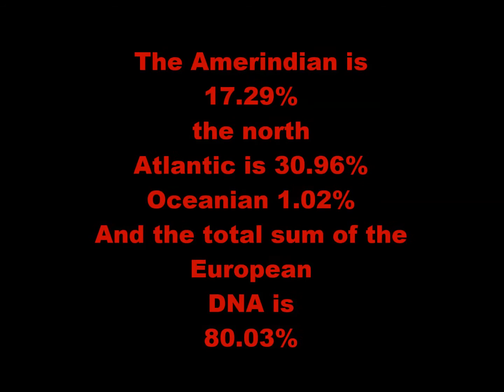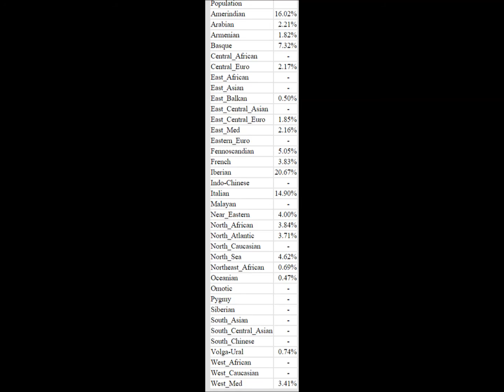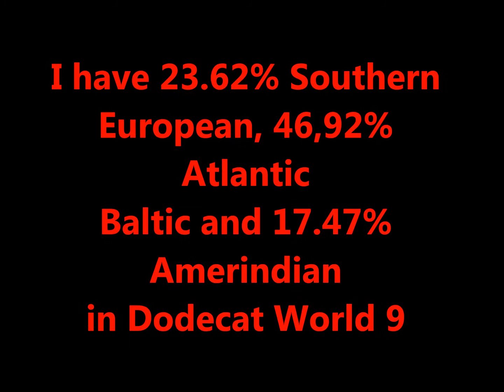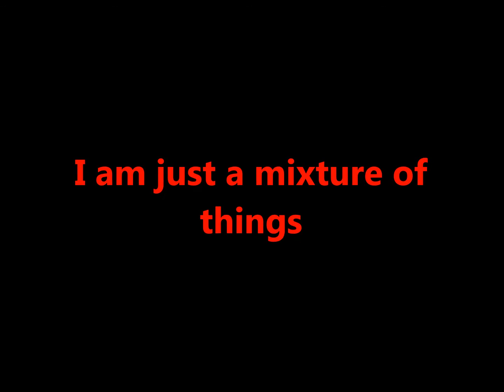My Colombian DNA in Gedmatch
I am a mixture of things